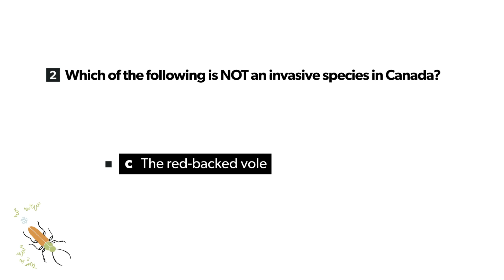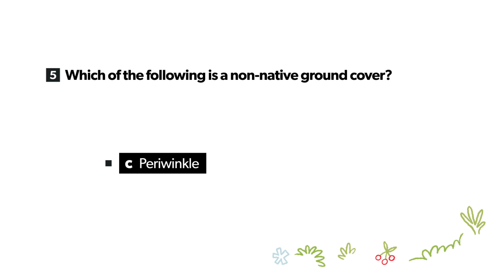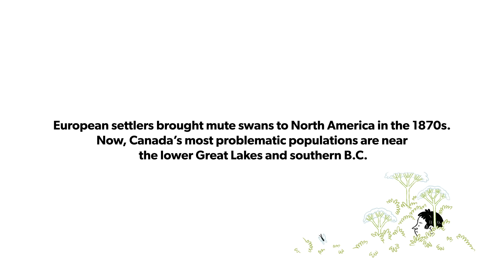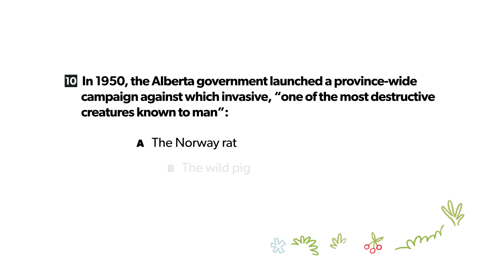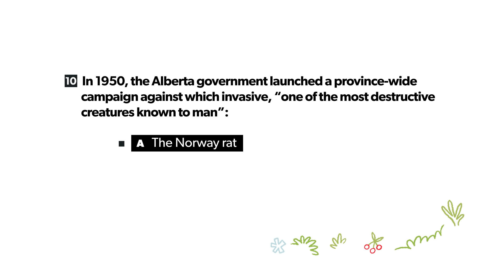Test your Knowledge of: Invasive Species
5 easy ways to prevent dust spread during a build